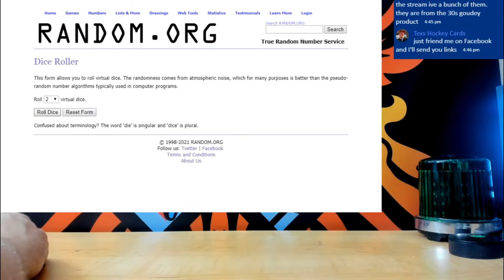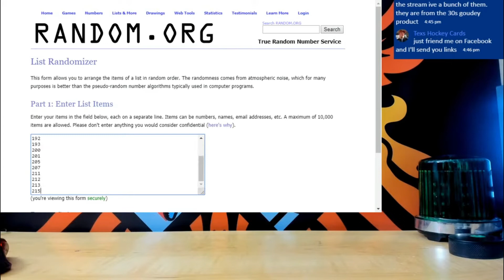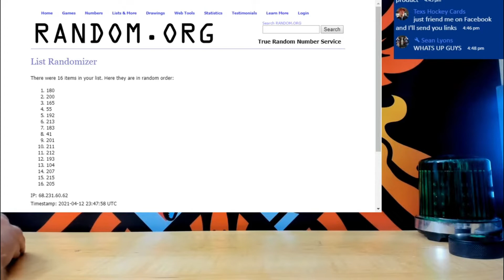19 20 TNT'S OWN AJ'S 3 HOCKEY JERSEY BOX PLAYER BOX BREAK # 78